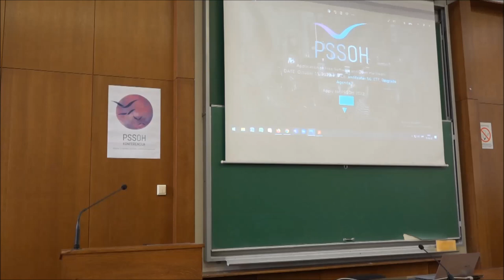PSSOH 2022: Welcome note by ETF Dean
Official opening of the fifth PSSOH 2022 Conference by the Dean at the University of Belgrade - School of Electrical Engineering Professor Dejan Gvozdić on October 15, 2022.